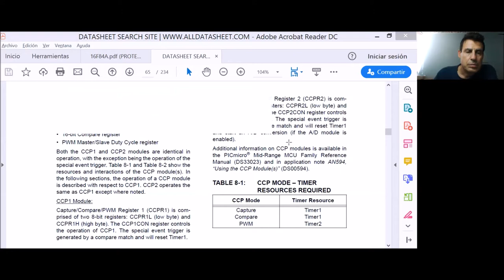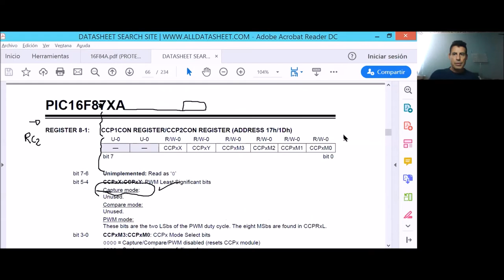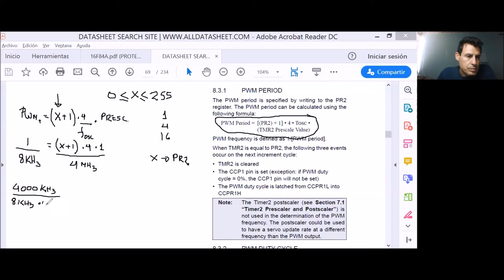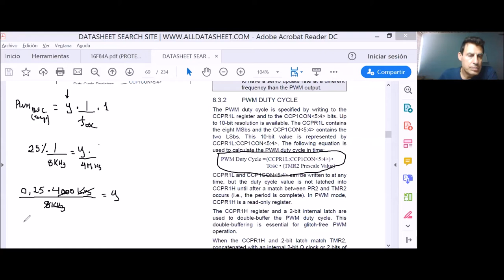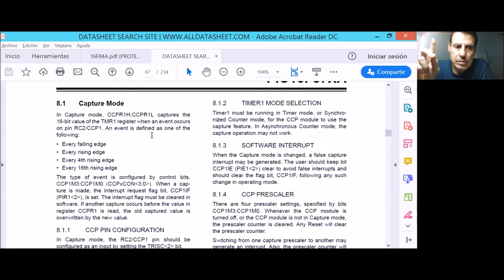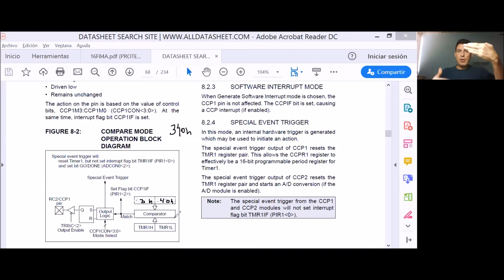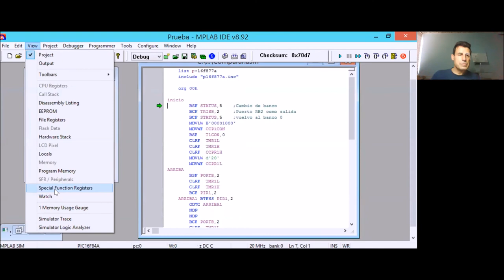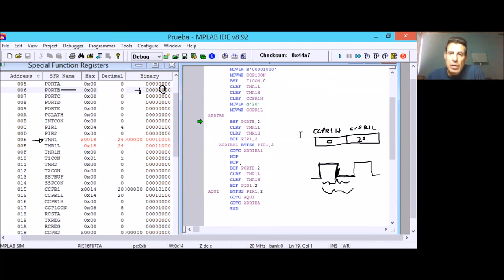Sistemas Embebidos Módulo CCP PWM comparador y capturador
En esta clase se explica el módulo CCP (Capture, Compare, PWM) del microcontrolador PIC